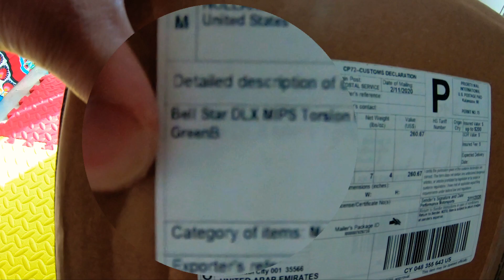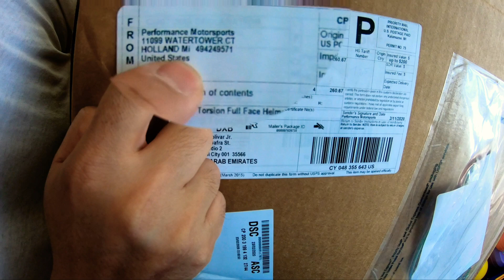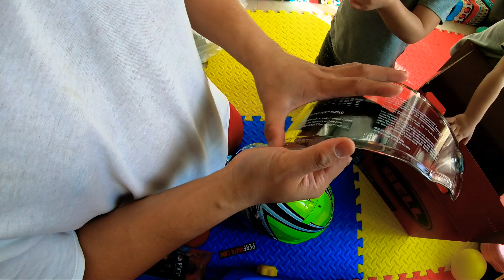Unboxing BELL STAR DLX HELMET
Unboxing BELL STAR DLX helmet size medium. Please watch review video using the PROTINT visor on this video